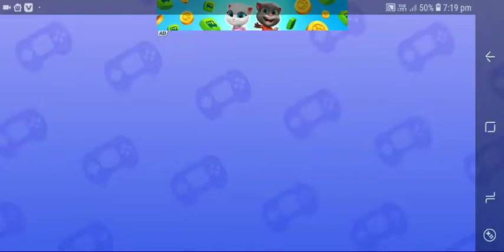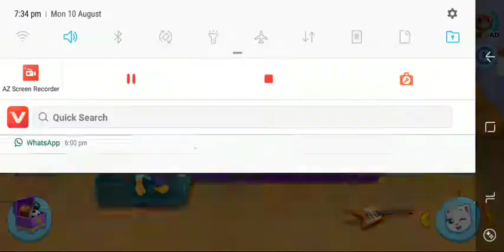Talking Tom Amd Friends Season 1 Episode 2 Cartoon Kids Video || Talking Tom Talking Angela PetGames